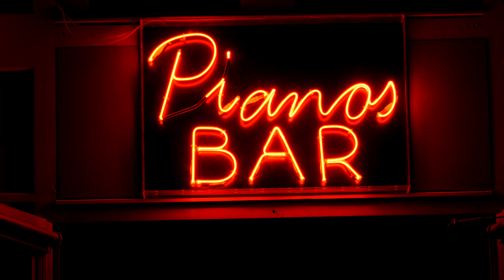71e Festival de musique de Besançon Franche-Comté